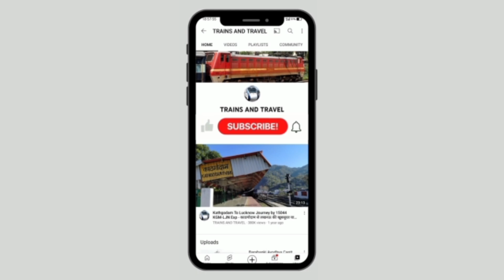सीतापुर से लखनऊ की दिशा में बढ़ायी जानी चाहिए ट्रेन्स। बालामऊ सीतापुर को ऐशबाग तक करें तो हो फ़ायदा